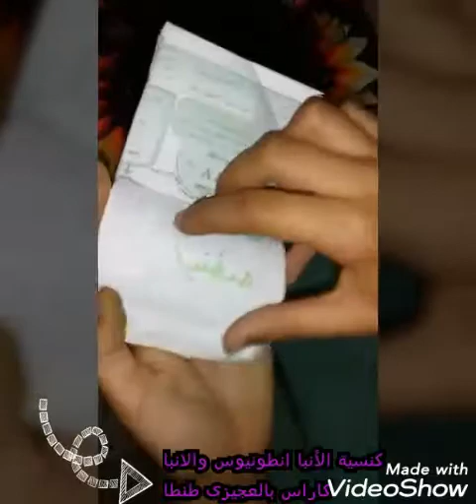الكتاب المقدس واسفار العهد القديم والعهد الجديد..... فيرينا رضا(البنبونايه)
كنسية الأنبا انطونيوس والانبا كاراس بالعجيزى طنطا